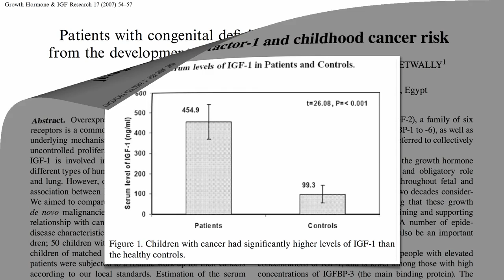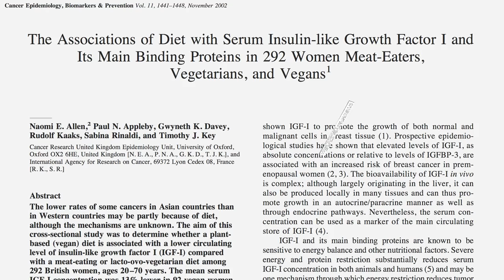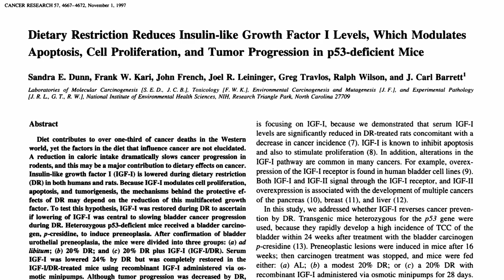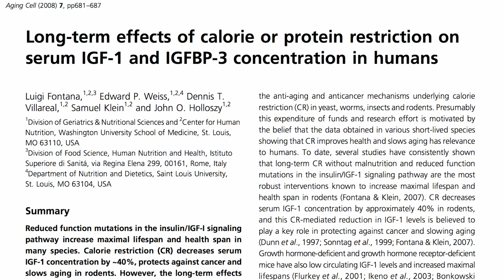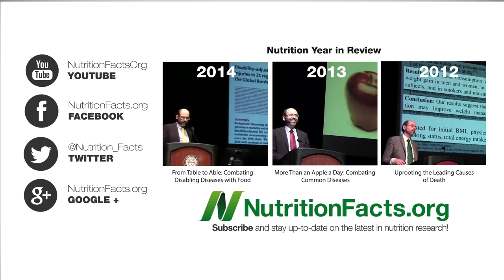Caloric Restriction vs. Plant-Based Diets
What is the best strategy to lower the level of the cancer-promoting growth hormone IGF-1?

That same data set that compared plant eaters to marathon runners was also featured in Hibiscus Tea vs. Plant-Based Diets Hypertension for) and Arteries of Vegans vs. Runners

What exactly is IGF-1 and what is the relationship to animal protein consumption? View my 9-part video series:
1. IGF-1 as One-Stop Cancer Shop
3. The Answer to the Pritikin Puzzle
4. How Plant-Based to Lower IGF-1?
5. Protein Intake & IGF-1 Production
7. Too Much Soy May Neutralize Benefits
8. How Much Soy Is Too Much?

Have a question for Dr. Greger about this video? and he'll try to answer it!

Image Credit: Marcelo Nava, Paul Boxley, and Jennifer via Flickr.